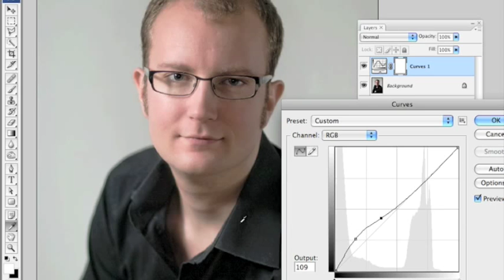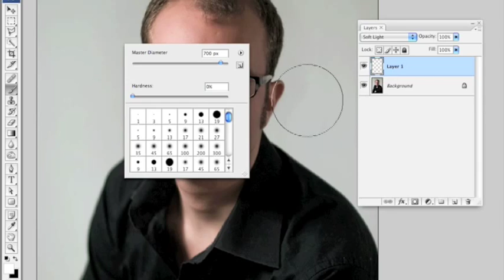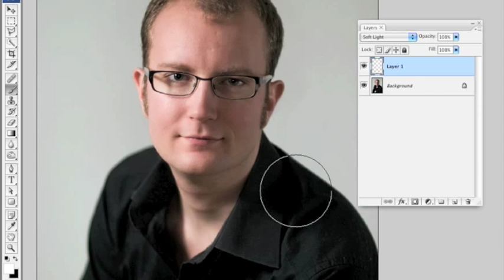Mashed Potatoes soft light til at rette lys (ældre Photoshop tutorial)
Gør områder i dit foto mørkere eller lysere (burn og dodge) med soft light i Photoshop. Hvis du vil se flere Photoshop tutorials, så besøg